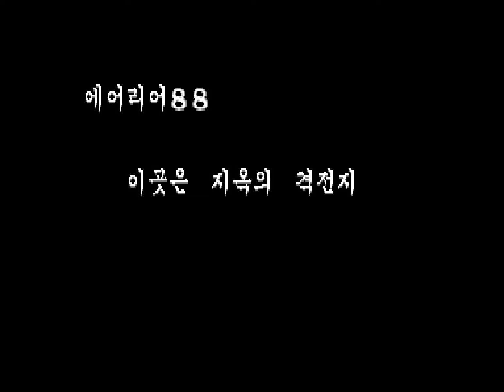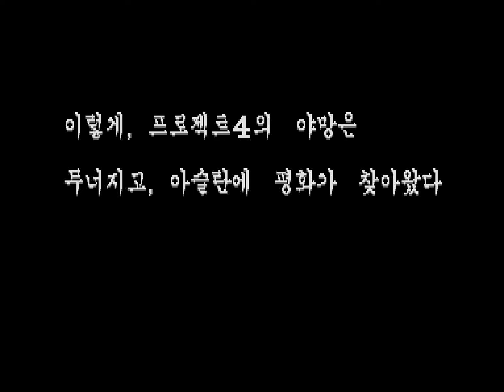[원코인하고싶은아재] Mame용 한글패치 에어리어88(Area88 / UN Squadron) 2인 플레이 영상입니다.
1989년 캡콤에서 발매한 횡스크롤 슈팅 게임.
전방향 이동, A버튼 공격, B버튼 보조무기.
아슬란의 평화를 위해 프로젝트4 계획을 무산시키는게 목적.

플레이어는 아슬란에 고용된 용병이 되어 위험천만한 작전에 투입됩니다.
용병이라는 직업 특성상 적을 죽인 만큼 돈을 벌게되며 그 돈으로 무기, 에너지, 보호막 등을 구입할 수 있습니다.

당시 동명의 만화 영화를 TV에서 방영하여 오락실 키드들에겐 완전 인기 폭발...친구와 정말 재밌게 즐겼던 게임이어서 앞서 여러번 영상을 올렸지만...이번엔 한글패치된 2인 플레이 영상입니다.

친구와 한글로 즐기면서 "캬~ 이런 세상이 올줄이라"라며 감탄하며 플레이했네요.
2인 플레이로 재미 2배, 거기다 한글까지...재미 10배네요...ㅎㅎ